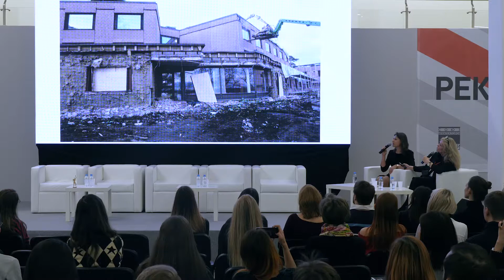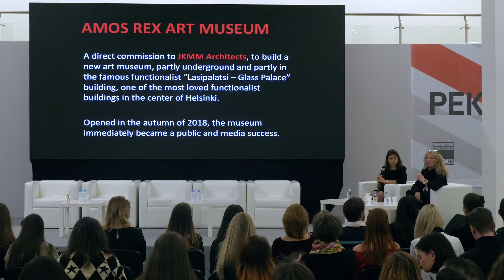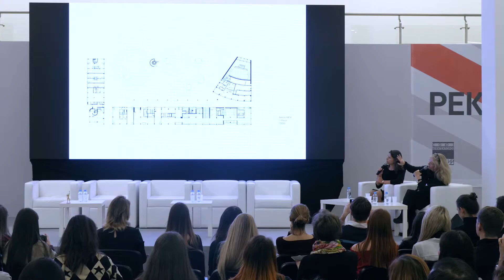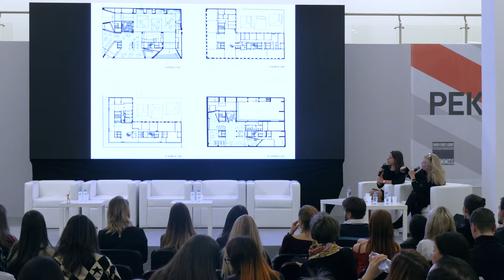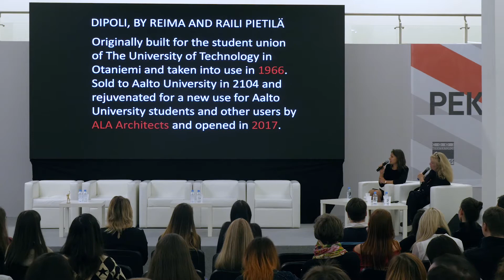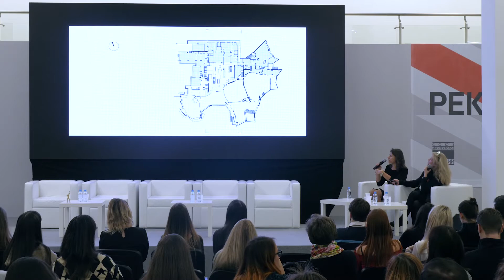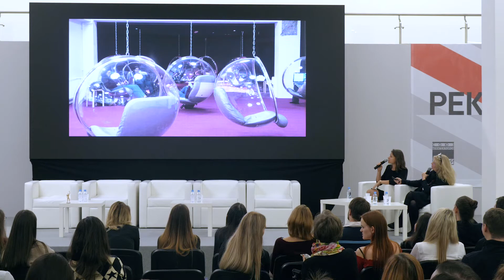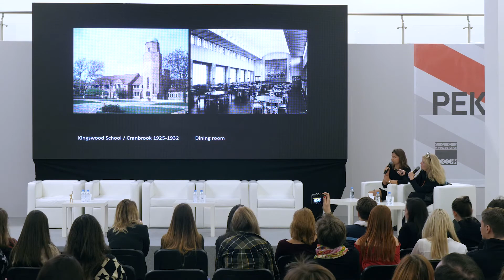Лекция «От старого к новому реновация» 19.11.18 (с переводом на русский язык)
«От старого к новому: реновация, реставрация  или разумная перестройка зданий современными  финскими архитекторами»

Лектор Tarja Nurmi, архитектор, журналист, член Союза архитекторов Финляндии, архитектурный критик

(с переводом на русский язык)

на XXVI Международном архитектурном фестивале  «Зодчество’ 2018»